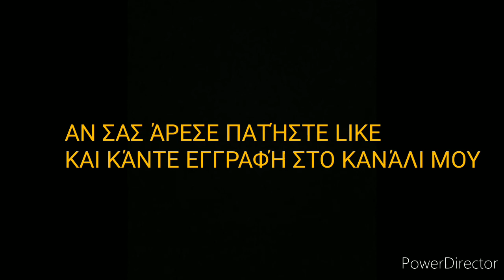ΑΕΚ ΠΑΟΚ ΣΎΓΚΡΙΣΗ ΟΜΆΔΩΝ. ΠΟΙΟΣ ΕΊΝΑΙ ΚΑΛΥΤΕΡΟΣ?